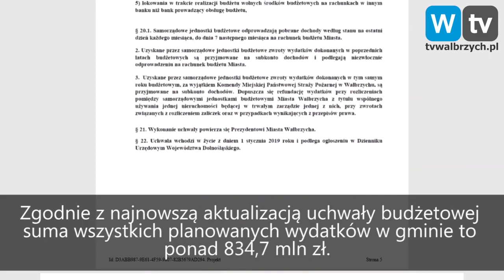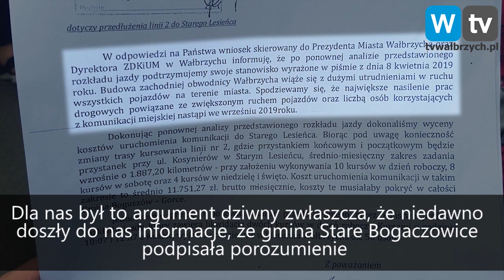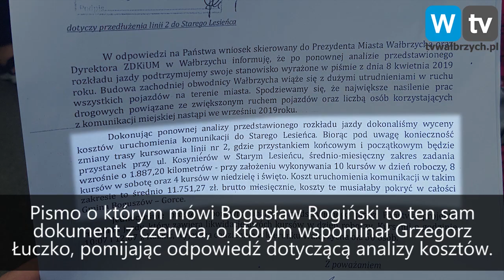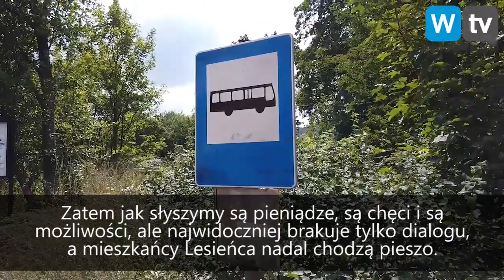Telewizja Wałbrzych - Serwis Informacyjny - 25.08.2019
- 7-latka pojechała samochodem taty
- Rosną koszty utrzymania miasta
- Czy przedłużą 'dwójkę' do Starego Lesieńca ?